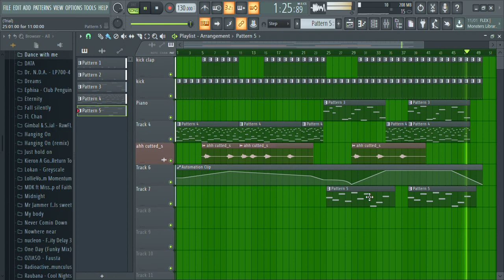Drum music beat-music&FL studio 20,5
Kalo bagus Like Kalo ngajak nobar tinggal share kalo komplain/alasan silahkan coment mau software silahkan download di google kalo mobile silahkan diplaystore itupun kalo mau